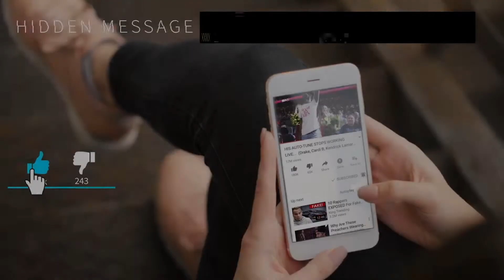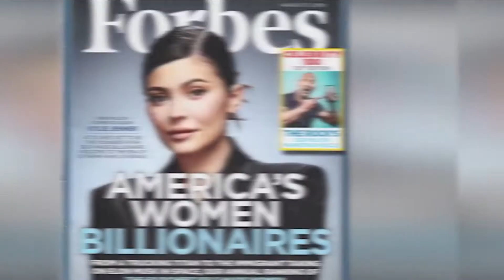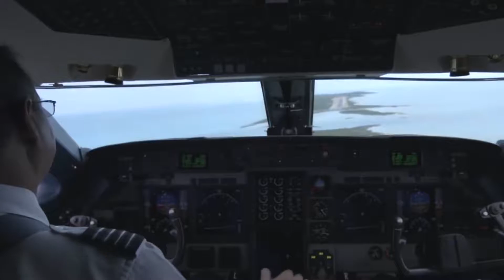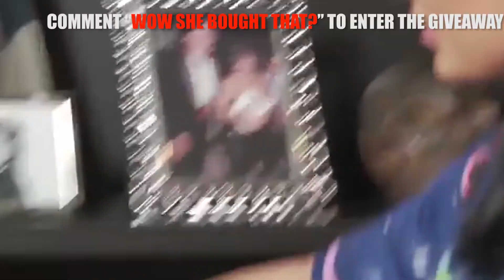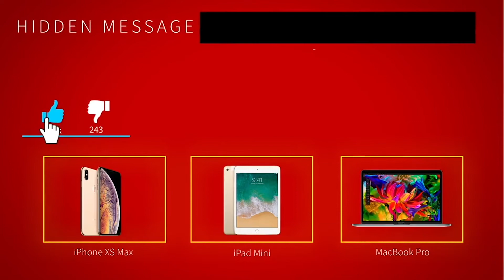10 CRAZY Things Kylie Jenner Spenders Her BILLIONS on YOU MUST SEE...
10 CRAZY Things Kylie Jenner Spenders Her BILLIONS on YOU MUST SEE...

We’ve been keeping up with her and her family for years, but Kylie Jenner sure knows how to leverage her assets to have a massive fortune. According to Forbes, Kylie Jenner is officially the world's youngest self-made billionaire at 22 years old. And with that status comes the ability to buy the things you really want. Whether it’s a Ferrari, Chanel bags, or spending thousands of dollars on your daughter’s first birthday party, Kylie Jenner sure knows how to treat herself well. In today’s video, we will show you the crazy things that Kylie Jenner has splurged her billions on.

So what kinds of CRAZY things does Kylie Jenner really buy? We’ve prepared a list of expensive things that will astound you and we surely cannot afford. Watch all the way especially to #1 in our countdown because it will definitely leave us feeling broke. We’re out of your league Kylie!